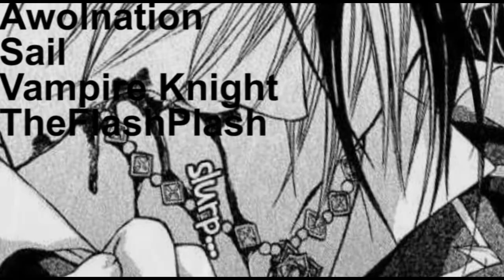[MMV] Vampire Knight - A.D.D.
Pew...  this Vampire-Video is finally on Youtube! Yey! :'D
At the beginning this video should be more than 1 minute long but I was idealess...